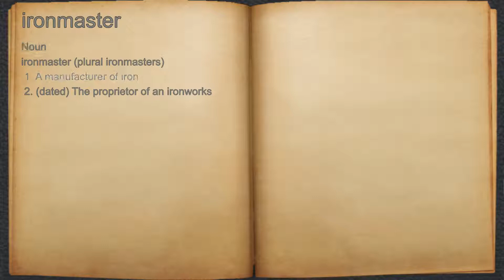What does ironmaster mean?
A spoken definition of ironmaster.

Intro Sound:
Typewriter - Tamskp